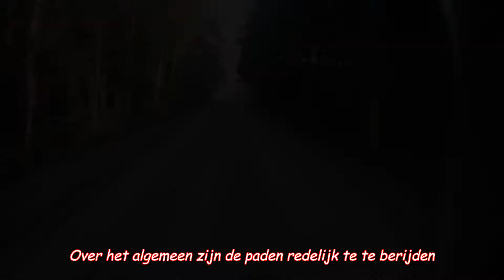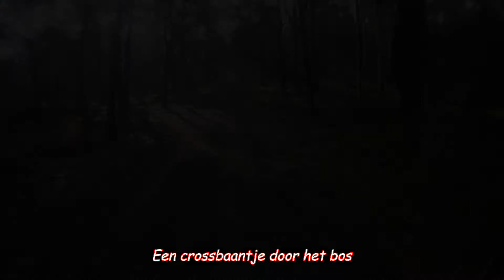Off-the-road met een XT1200Z Super Ténéré